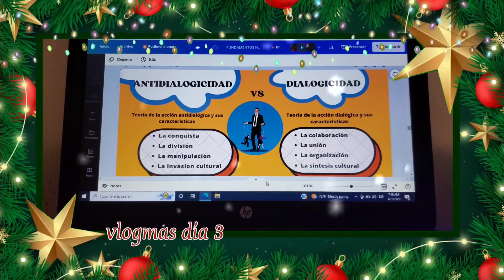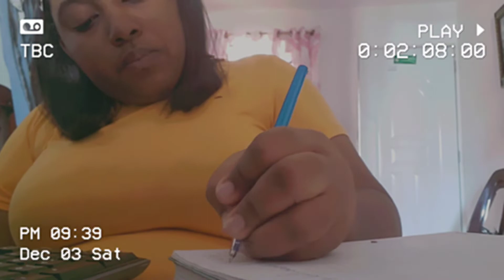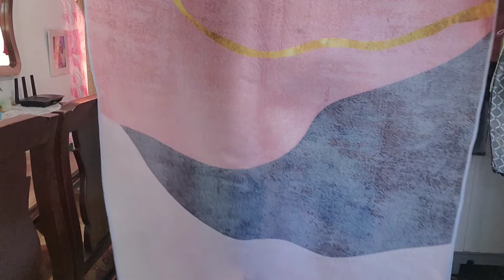🌲Vlogmas 3🌲| compré la alfombra para decorar ~entregando trabajos de la Uni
♡Hoy: 88 suscriptores
♡Meta a corto plazo: 1,000 suscriptores
🙏Ayúdame a lograrlo😘